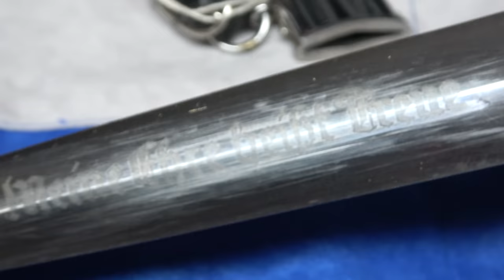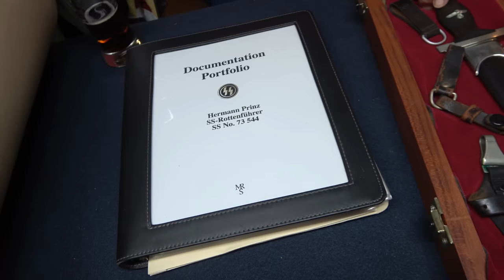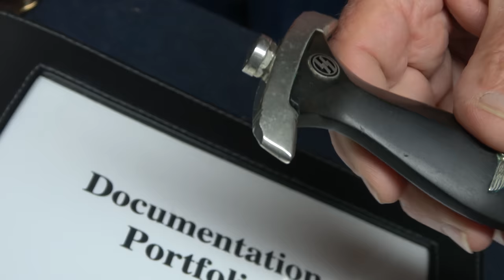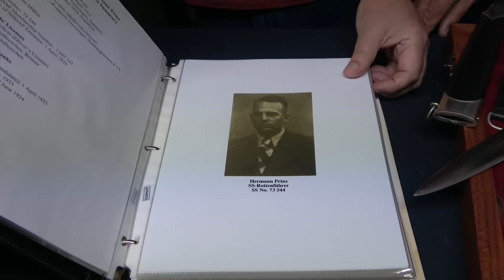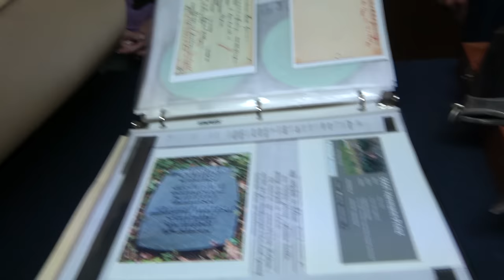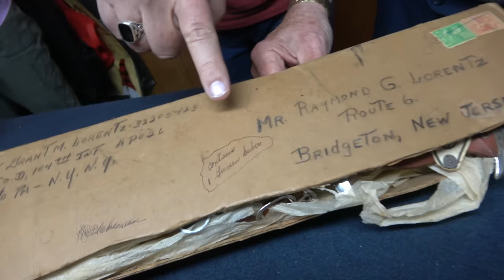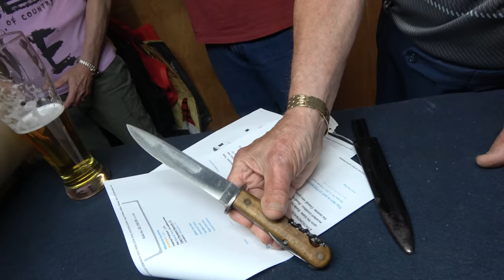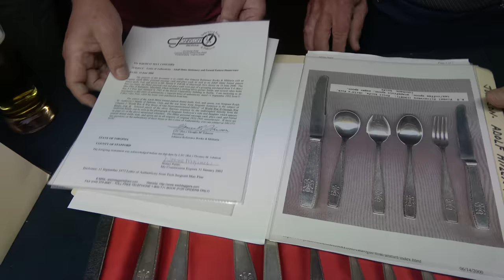Down the Cellar 80 - Good People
What's better than having people stop by for a drink and some militaria talk? When they're really nice folks, of course.

I'd like to thank each and every one of you who take the time to watch DtC, and am very grateful to everyone who takes more time out of their day to comment. In a perfect world there would be endless time for either Tom or Ob to engage with everyone, but alas the world is far from perfect.

FAQ & A